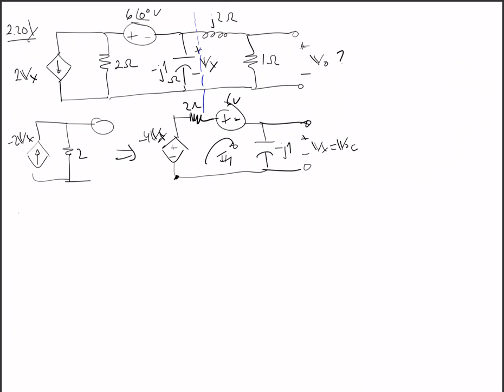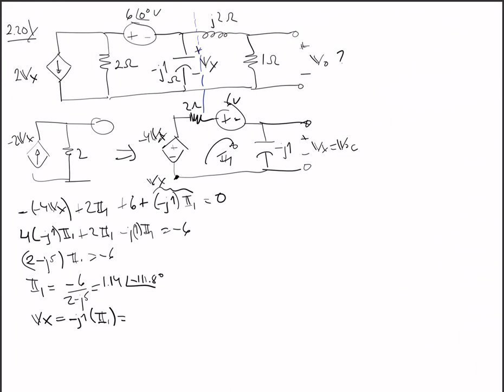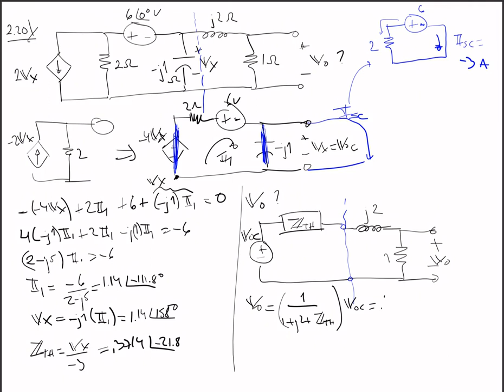Problema 2.20 de la tarea